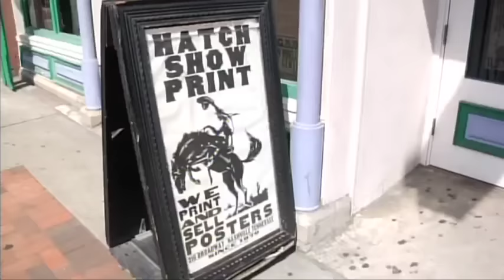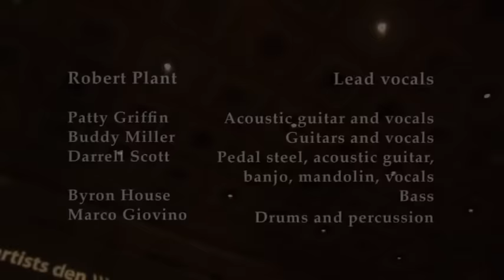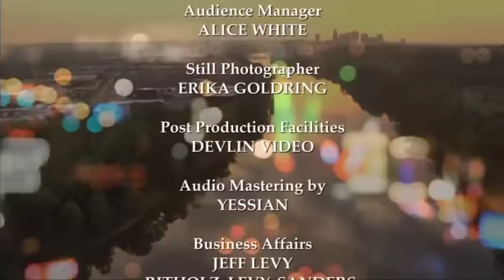Robert Plant Live From The Artists Den 2011 Full Concert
Robert Plant and the Band of Joy Live from the Artists Den